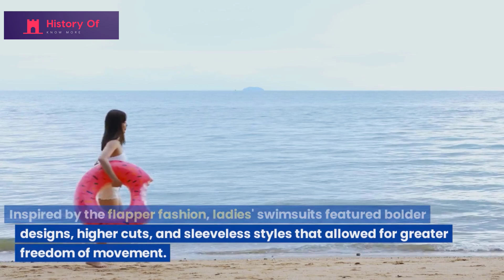History of Beachwear